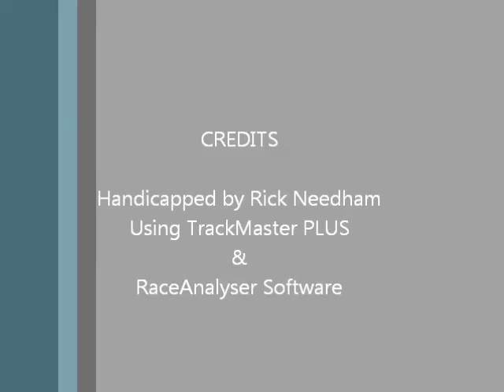Race #8 - Charles Town - 3/23/2012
Race #8 - Charles Town - Friday March 23, 2012 + bonus longshots